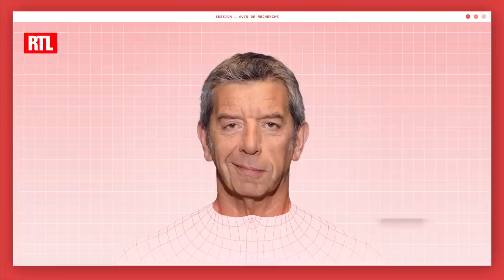Laurent Ruquier, Michel Cymès, Ophélie Meunier et Bruno Guillon dans la nouvelle campagne tv de RTL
Pour la rentrée, RTL lance une nouvelle campagne publicitaire en télévision avec son agence Rosapark. Retrouvez Laurent Ruquier, Michel Cymès, Ophélie Meunier et Bruno Guillon dans un film surprenant dans lequel ils sont reconnus « coupables de rassembler 13 millions de français ». Retrouvez-les tous sur RTL dès le 24 août !